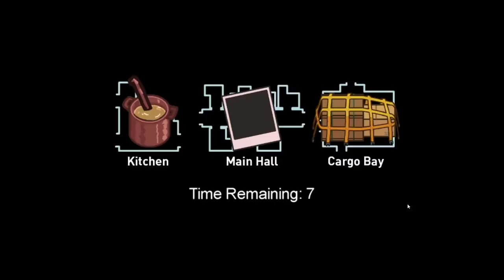AMONG US BUT WE CAN NOT LIE! (Lie Detector)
The Game We Played ► AMONG US BUT NO LYING! Lie Detector Mod